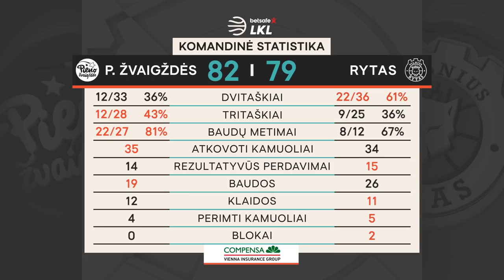„Betsafe–LKL“ rungtynių apžvalga: „Pieno žvaigždės“ - „Rytas“ [2020-11-07]